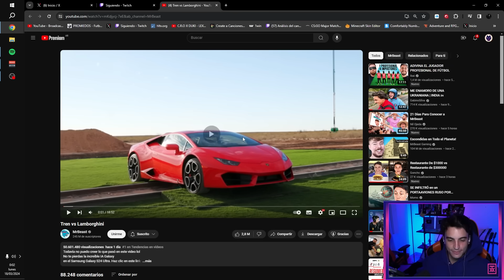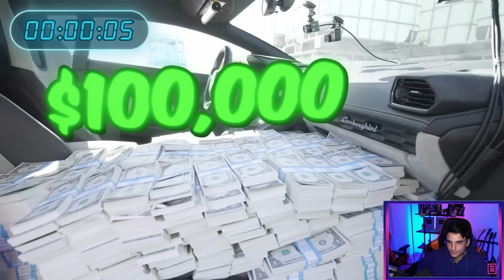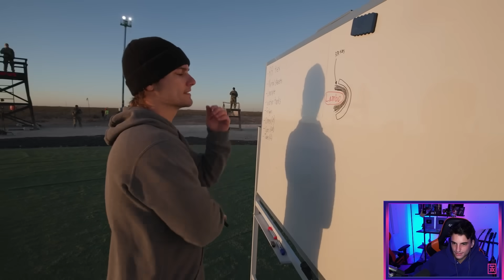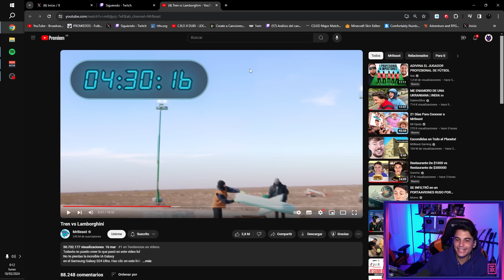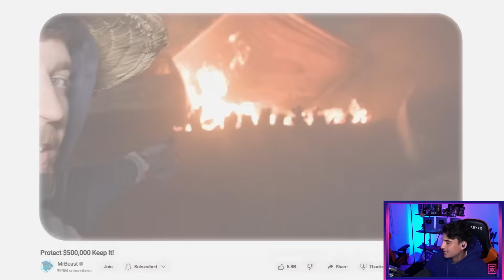SI FRENAS EL TREN TE LLEVAS UN LAMBORGHINI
SEGUNDO CANAL: @GonchoTWM
TERCER CANAL: @GonchoGaming